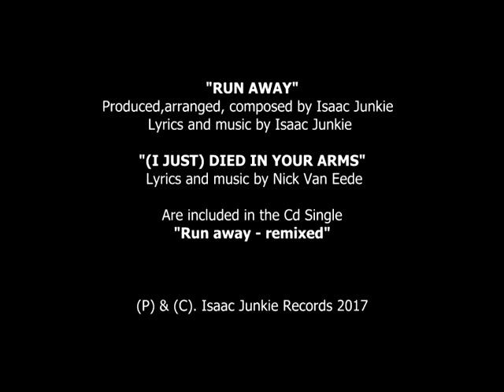Isaac Junkie feat. Nick Van Eede - Run Away - Advance (2017)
Nick Van Eede is the lead singer of the important band of the 80´s Cutting Crew one of my biggest influence.
Includes the new track Run away, Walking away, Don´t let me down and one remix of the classic (Ijust) Died in your arms